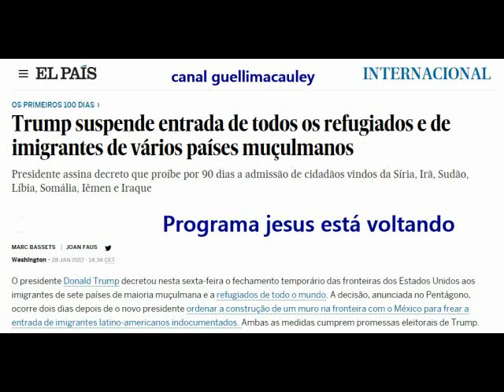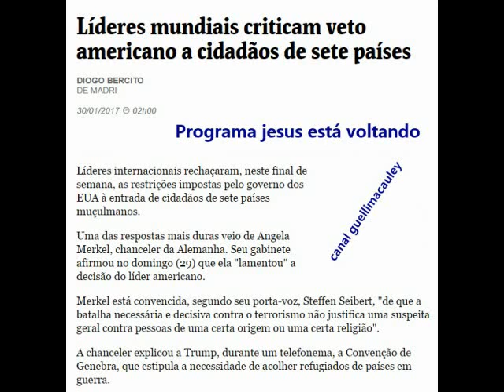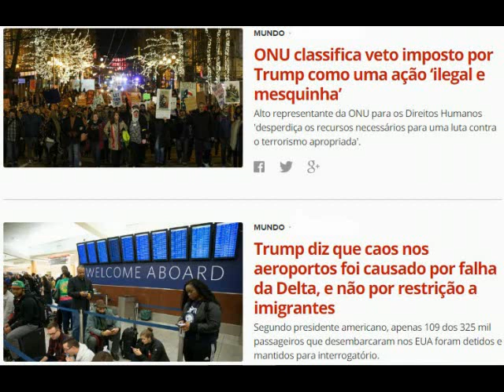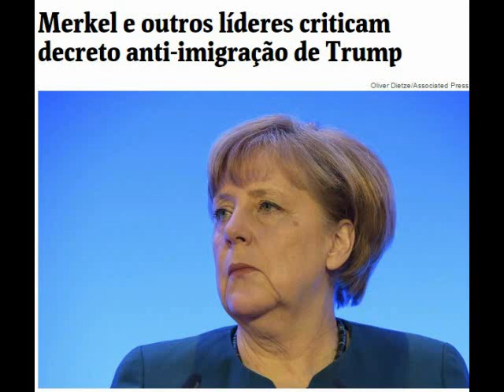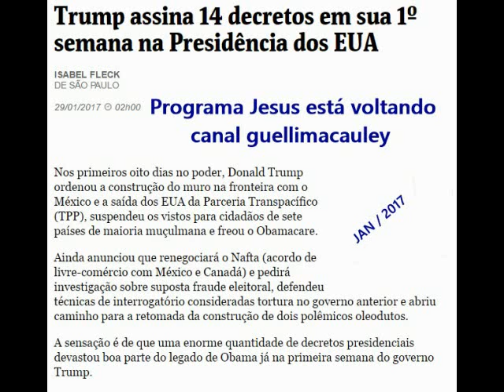Trump cumpre suas promessas e já causa furor no mundo muçulmano